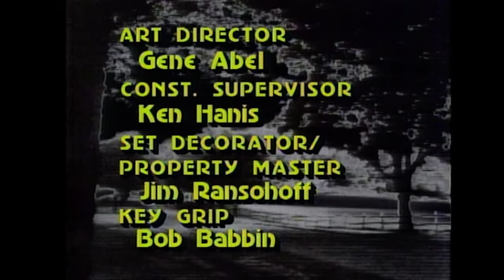Anniversary Dinner (1985) Tales from the Darkside Horror TV Review | Talks from the Darkside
Anniversary Dinner - Tales from the Darkside S1 E13:
Elderly couple Henry and Elinor Colander (Mario Roccuzzo and Alice Ghostley) take in Sybil (Fredrica Duke), a drifter escaping from her boyfriend, just in time for their 25th wedding anniversary. Unfortunately for Sybil, the couple plan on serving a very specific—and revolting—dish for the occasion.

Story by D.J. Pass, adapted by James Houghton.
Written and directed by Ted Gershuny.

Tales from the Darkside The Complete Series DVD set
Tales from the Darkside Season 1 streaming now

    Movie Dumpster
    United States

Joined by Chris Bahr from Tape Hell, the Dumpster boys are leading you right into the darkside of man’s domain! Spanning 4 years and 90 episodes, Tales from the Darkside was a horror tv show created by George Romero and Richard Rubenstein, and was a crucial part of horror television and storytelling. So, join us as we tackle the entire series, with plenty of laughs and shrieks to be had along the way!